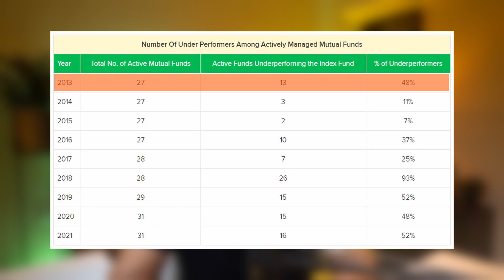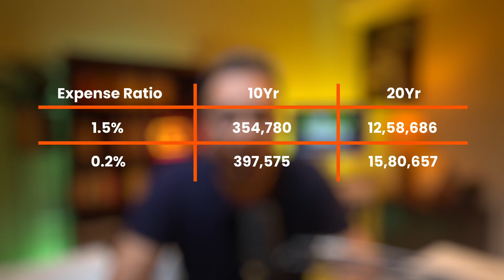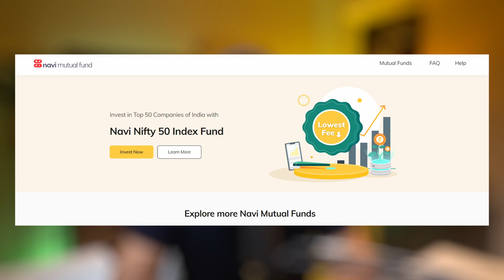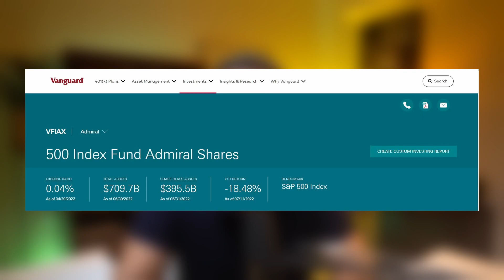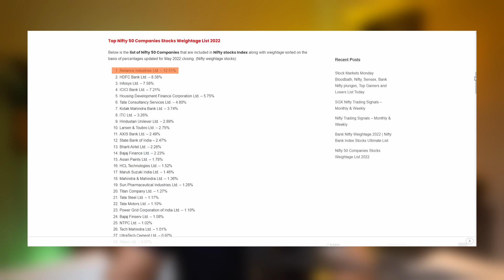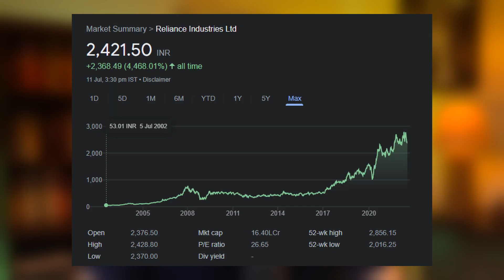Index Funds for Beginners | All About Index Funds | Why Should You Invest in Index Funds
Index fund is a good place to start investing, in addition to being a low-cost, low-maintenance, and superbly diversified investment vehicle. Index funds which follow the main market indices, can provide steady returns over extended periods of time and reward patient investors. In order to understand what an index fund, do watch this video till the end. In today's video we will discuss what are Index funds, factors to consider when choosing an index fund, popular indices in and outside India and the benefits of investing in Index funds.

00:00 Intro
00:51 What are index funds?
03:00 Why invest in index funds?
05:15 What factors to consider when choosing a fund
06:45 Popular indices: India
08:39 Popular indices: outside India
10:03 Market weighted v/s Equal weighted
12:44 Benefits of investing in index funds

Today's video is: Index Funds for Beginners | All About Index Funds | Why Should You Invest in Index Funds | Paritosh Nath

Title: Index Funds for Beginners | All About Index Funds | Why Should You Invest in Index Funds | Paritosh Nath
Credits: Jobin
Paritosh is a CA with over 10 years of professional experience, and this is an investment education channel that discusses everything about how to build wealth. No complicated graphs, no sophisticated formulas, he covers everything from personal finance to stock market, all the way to crypto & DeFi.